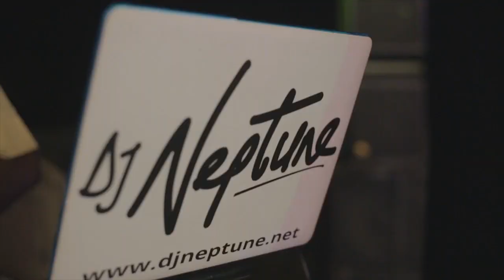Doregos White Wedding